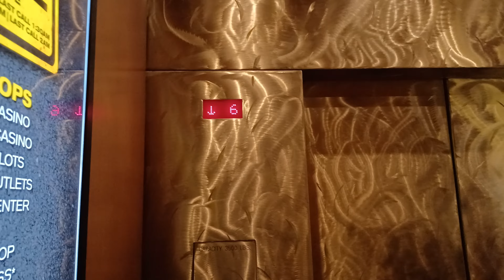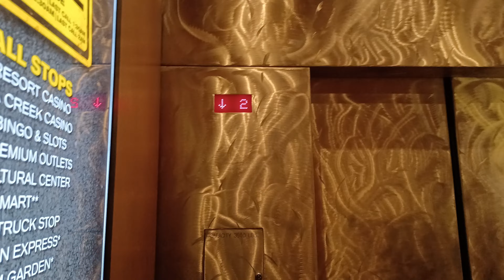elevator at Tulalip casino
today was my birthday